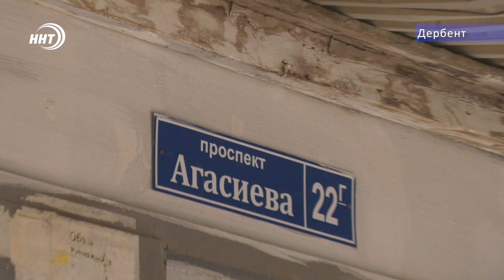Новости Дагестана за 29.06.2019 год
1. Посол Ирана в Дагестане. Мехенди СанАи и Владмир Васильев обсудили вопросы двустороннего сотрудничества
2. Он решил не дожидаться участия управляющих компаний и благоустроил двор сам. Об инициативных дагестанцах, расскажут наши корреспонденты.
3. Сбор черешни в самом разгаре. Фермеры говорят о богатом и сладком урожае ягоды в этом году